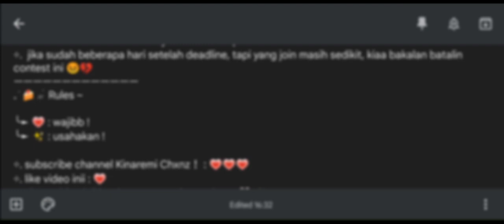ᨳ ִ۟ 🍥 ‹ 𝗖𝗟𝗢𝗦𝗘 › Contest Intro, Wm & Gacha Edit | Hadiah Lumayan, Kalah Dapat Hadiah Juga?! ;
ֹ˖ ۫ ݂ 🧕🏻 ა ⬞ 𝖠ssalaⅿu’alaіkum Ԝa𝗋ahmatulla𝗁і Ԝabarakatuh ! ׅᘏᘏ ᮫ ⑅ׅ
Welcome to kinaremi’s Desc ૮₍ ´ ꒳ '₎ა
Haii semua, dengan kiaa disini 💌
jadi, kiaa open contest nihh ‹3
kiaa open contest intro, wm, dan gacha edit 🌷
hadiah nya lumayan, dan yang kalah juga dapat hadiah lho 🤯
mau join? boleh banget kok, asal harus patuhi rules nya ya, dan baca semua informasi contest ini dengan teliti ! ✨
ayoo di scroll :DD
⸼ ۫ 🍰 ៸៸ׄ  Info ’ s ~

⊹. hastags :
intro ›
watermark ›
gacha edit ( art, line art, chibi art, shade, soft / simple edit, dll ) ›
ht jangan sampai salah atau tertukar ! ^^
⊹. wajib patuhi semua rules jika ingin mengikuti contest ini, jika tidak, kiaa anggap tidak join ya ~
kalau code nya error kasih tau kia okk 👌🏻
⊹. DEADLINE : 02 April 2022
PENGUMUMAN CONTEST : InsyaAllah beberapa hari setelah deadline
⊹.  jika sudah beberapa hari setelah deadline, tapi yang join masih sedikit, kiaa bakalan batalin contest ini 😖💔
⸼ ۫ 🍰 ៸៸ׄ  Rules ~

╰► 💗 : wajibb !
╰► ✨ : usahakan !

⊹. like video inii : 💗
⊹. share video inii bagi yang punya komunitas : 💗/✨
⊹. tidak ghostie di channel inii jika tidak sibukk : 💗💗/✨✨
⊹. follow akun instagram kiaa, @thxs.kinaremi bagi yang punya instagram : 💗
⸼ ۫ 🍰 ៸៸ׄ  Hadiah ~

⊹. intro ::
⊹. watermark ::
⊹. gacha edit ::
⸼ ۫ 🍰 ៸៸ׄ  Ib & Cr ~

⸼ ۫ 🍰 ៸៸ׄ  Hastags ~